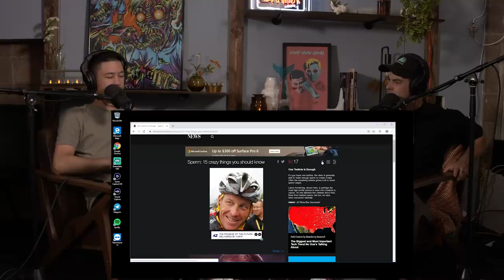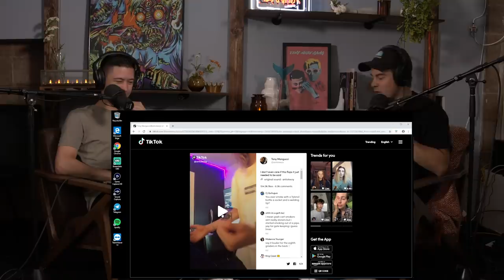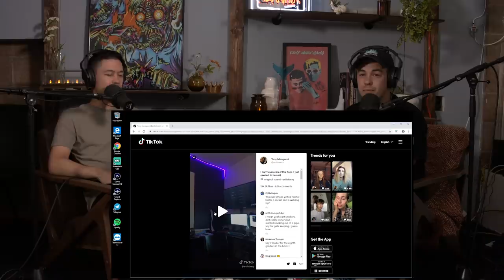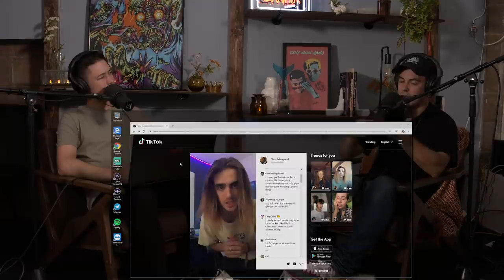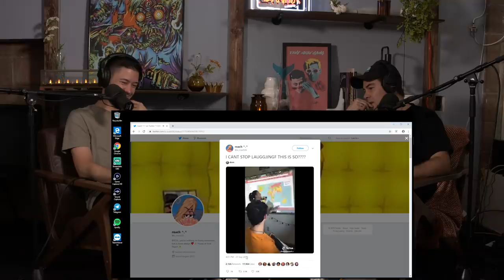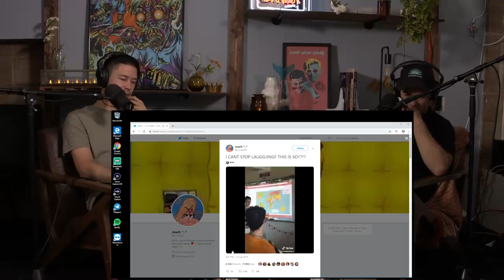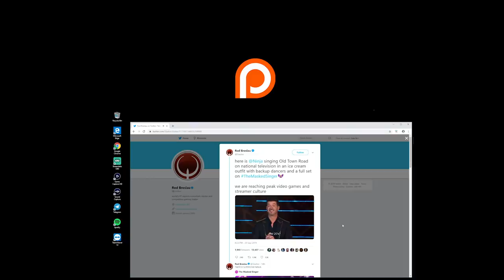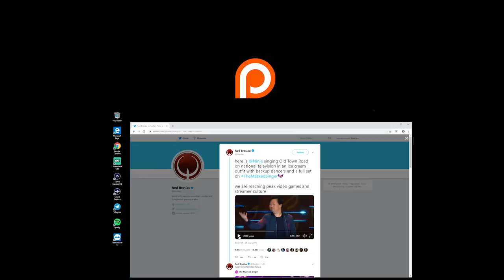Episode 102 - you. are. not. a. stoner.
to get your special Back-to-School offer!